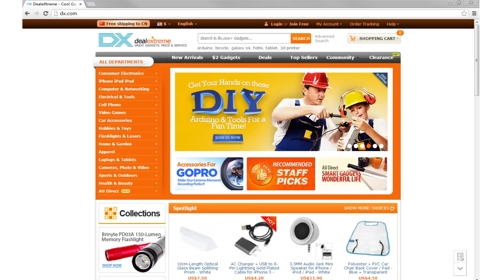Zsun Wi-Fi USB 2.0 TF Card Reader --DX.COM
Zsun Wi-Fi USB 2.0 TF Card Reader for Tablet PC / IPAD / IPHONE / Android - White

General
Brand: zsun
Quantity: 1Piece
Material: ABS
Color: White
Specification
Interface: USB 2.0
Powered By: USB
Supports System: